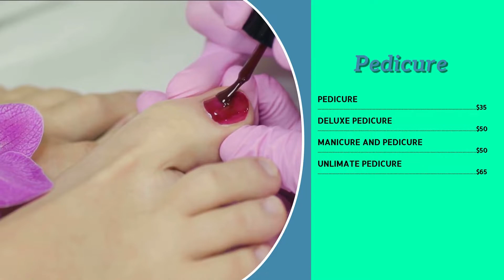Thiết kế Digital Menu Nail spa, Restaurant tại các tiểu bang USA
EMS Marketing là công ty chuyên cung cấp giải pháp marketing ngành nail & spa, nhà hàng hiệu quả cho công đồng người Việt toàn cầu. Ngoai ra chúng tôi còn cung cấp các dịch vụ, in ấn - thiết kế ( nail menu, nail business card, nail giftcard, wall menu, nail brochure,Digital Menu, Digital Signal menu..) thiết kế kiến trúc tiệm nail 2D - 3D
Dịch Vụ Marketing cho tiệm Nail và nhà hàng tại Mỹ, Anh, Úc
1. Social Marketing cho tiệm Nails and spa
2. SEO cho nail Salon lên top google trong location
3. Thiết kế website chuẩn Nail salon và phong cách tiệm
4. Quảng cáo nail salon, thu hút khách hàng
5. Dịch vụ thiết kế và in ấn cho nail salon va Nhà hàng
- Thiết kế nail salon menu đẹp tại mỹ
- Menu nail and spa đẹp
- Menu nail salon đơn giản
- Nail menu bằng vải
- Nail Menu giá rẻ
- Menu cho nhà hàng
- Gift certificate tiệm nail Salon
- Giftcard tiệm nail đẹp
- Gift card tiem nail thiet ke dep
* Miễn phí shipping ( Ngoai tru Hawaii)
6. Dịch vụ Thiết kế kiến trúc tiệm Nail and Spa tại Mỹ và người Việt toàn cầu
7. Dịch vụ hỗ trợ tìm thợ Nail
8. Báo Nail
Để biết thêm chi tiết vui lòng truy cập
Marketing tiệm Nail hiệu quả | Marketing tiệm Nail tại Mỹ | Quảng Cáo tiệm Nail and Spa tại Mỹ | Hỗ trợ tìm thợ Nail | Phầm mền quản lý tiệm nail | Thiết kế menu tiệm nail đẹp tại Mỹ | Menu tiệm nail tại Mỹ | Business card tiệm nail | Gift certificate tiệm Nail | Marketing tiệm Nail